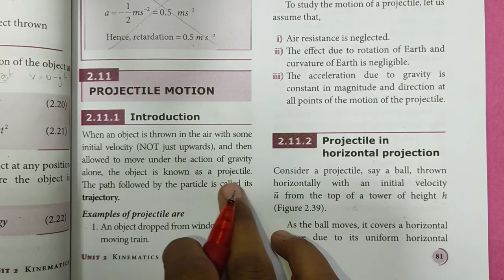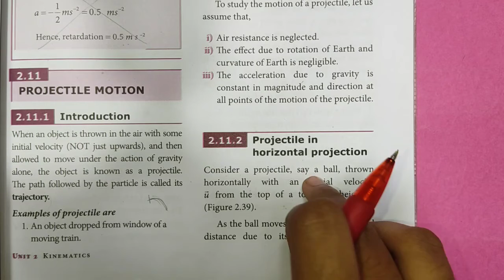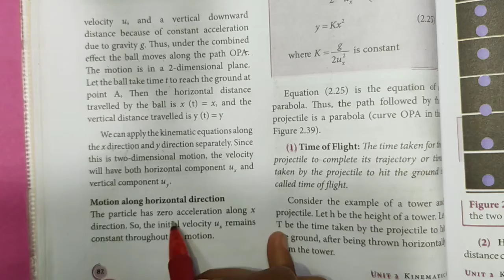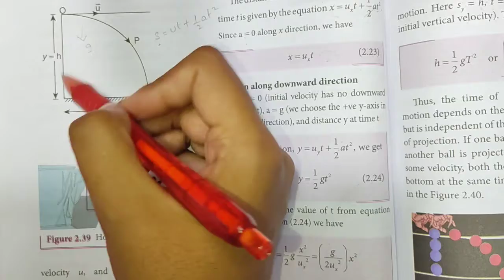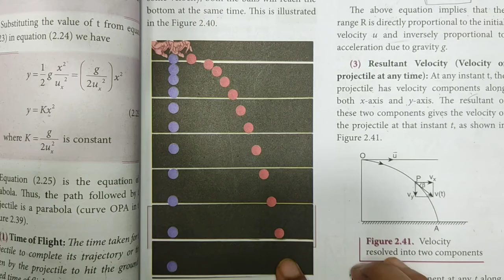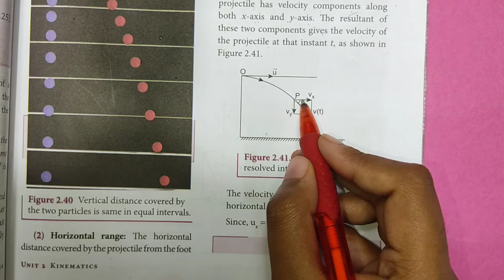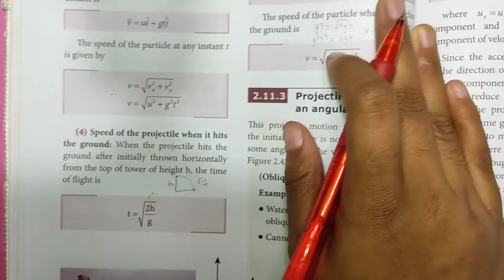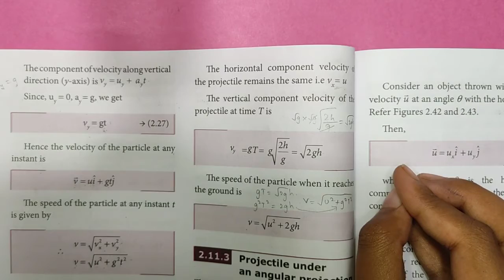Projectile Motion | Projectile in Horizontal Projection | Kinematics | Class 11 Physics | In Tamil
Projectile Motion | Projectile in Horizontal Projection | Kinematics | Class 11 Physics | In Tamil | Shivani's Classroom